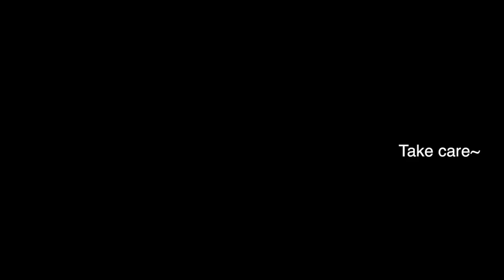MV Reaction: "까탈레나(Catallena)" by Orange Caramel